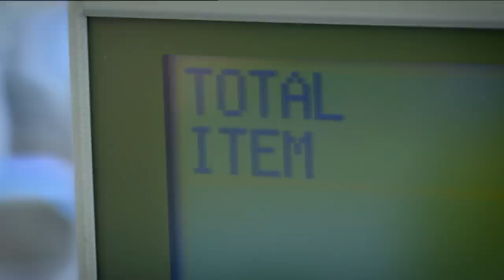Gordon Ramsay Teaches The Fire Brigade How To Eat Healthy | The F Word FULL EPISODE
Gordon Ramsay shows how easy it can be to cook delicious healthy food.